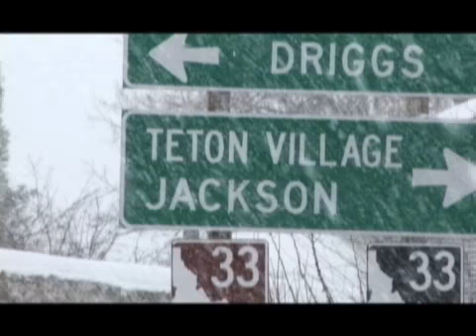4bi9 in Jackson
4bi9 crew heads to Jackson Hole for a few days in Feb. 2008. order their 2008 release 'slamina' (voted best am film at this year's IF3)